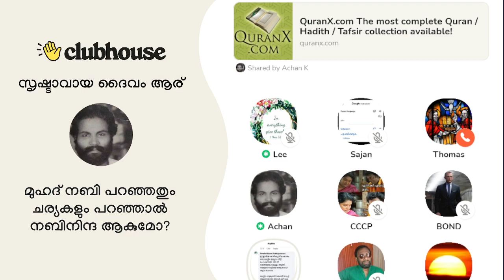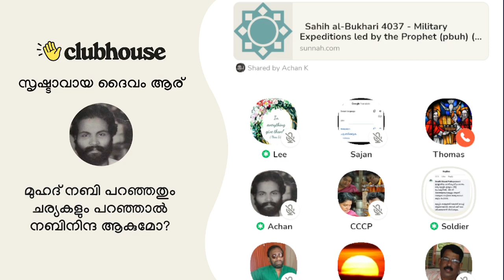സ്വർഗ്ഗം: താടിയെല്ലിന്റെ ഇടയിലും കാലിന്റെ ഇടയിലും. Clubhouse Malayalam Discussion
സ്വർഗ്ഗം: താടിയെല്ലിന്റെ ഇടയിലും കാലിന്റെ ഇടയിലും. Lee Sister | Soldier | Achankunju | Clubhouse Malayalam Discussion